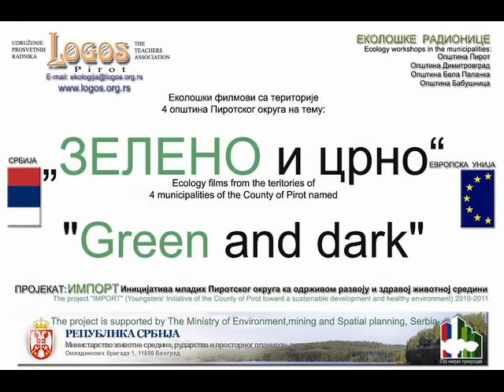projekat_IMPORT-Logos-prikupljanje_plastike.wmv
Akcija prikupljanja PET-ambalaze, na jednom od lokacija ( a bilo ih je 7lokacija )
Пројекат: „ИМПОРТ"  (Иницијатива младих Пиротског округа ка одрживом развоју и здравој животној средини).
Еколошки филмови са територије 4 општина Пиротског округа на тему: „ЗЕЛЕНО и црно".
Реализација еколошких акција на територији 4 општина Пиротског округа под називом „Буди одговоран -- ЗАШТИТИ  ЖИВОТ".
Пројекат подржало: Министарство животне средине, рударства и просторног планирања Републике Србије

The project "IMPORT" (Youngsters' Initiative of the County of Pirot toward a sustainable development and healthy environment)
Ecology films from the teritories of 4 municipalities of the County of Pirot named "Green and dark".
Realization of ecology actions on the teritories of four municipalities of the County of Pirot named "Be responsible - protect life"
he project is supported by The Ministry of Environment,mining and Spatial planning.

Кординатор пројекта
Драган Николић,проф